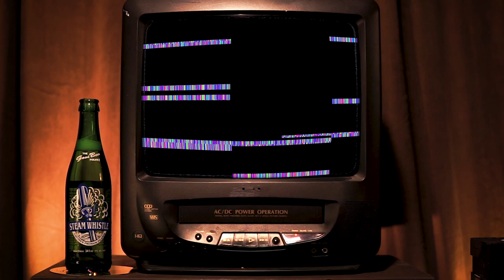Vol 4. JJ and The Pillars | The Basement Tapes - Powered by Steam Whistle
Volume 4 of The Basement Tapes - Powered by Steam Whistle is here!
JJ and The Pillars grace us with two incredible performances of songs from their new album "Daisy".

Be sure to check them out LIVE at leespalace.com on Feb 22!